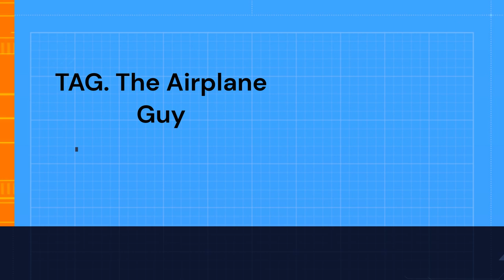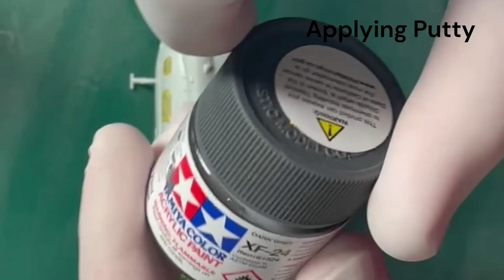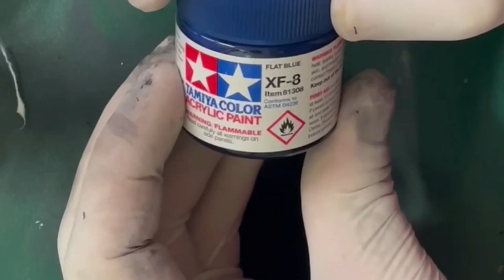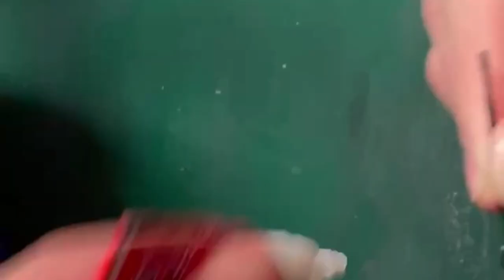Airbus EC145 / Revell / 1:72 Scale / Assembly Process / Painting / Scale Helicopter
Assembly Process Revell Airbus EC145